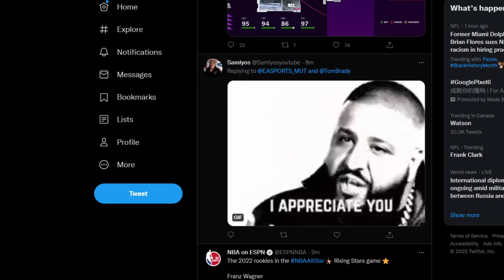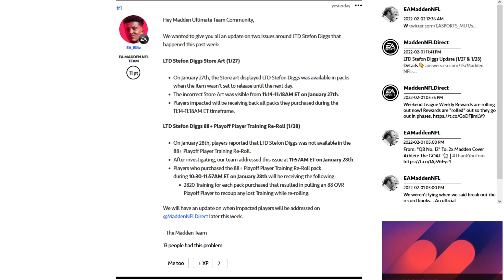TRIBUTE TOM BRADY, RISING STARS AND MORE COMING TOMORROW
Lots happened over the weekend and I am sorry I didn't upload I had to work late all weekend so I didn't upload but we have a new career tribute Brady and some issues with a thing in the game that I hope is taken out immediately because it's horrible. Also there is no thumbnail because my subscription to my thumbnail creation has expired so I can't make anymore till it's paid for